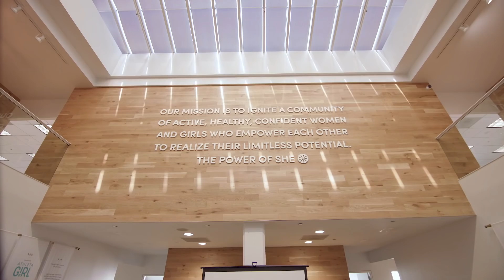Meet Sophia, Assistant Merchant at Athleta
Get an inside look into what it’s like to work in merchandising at Athleta HQ in San Francisco.